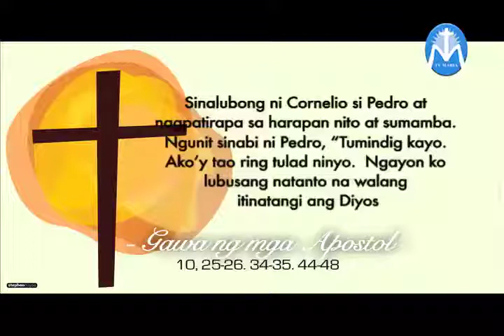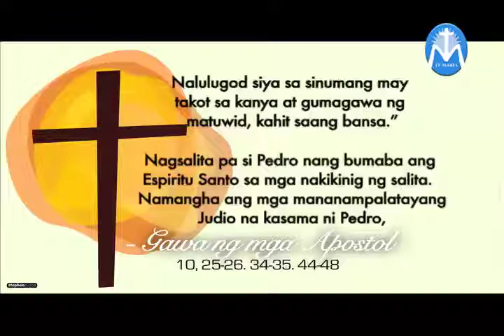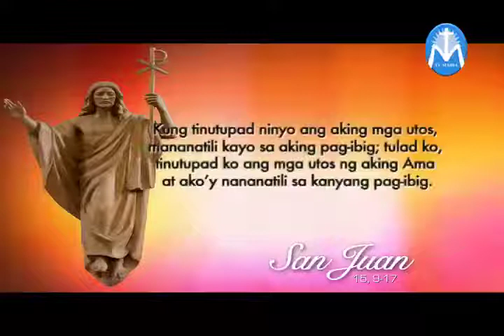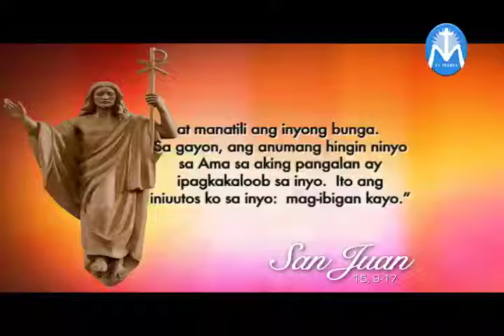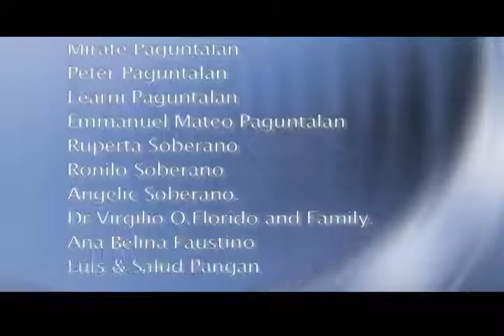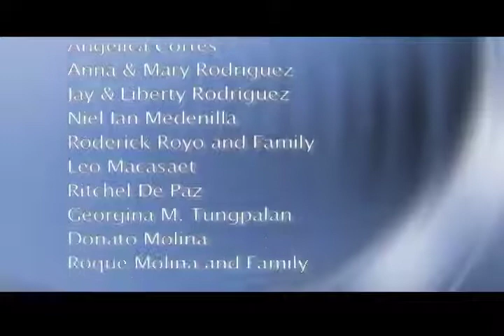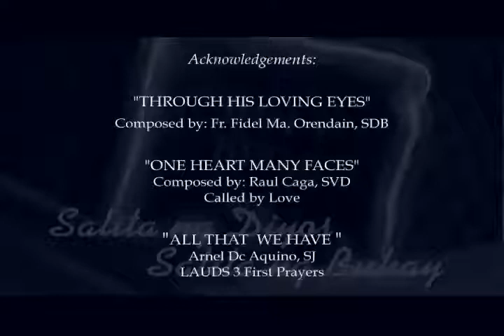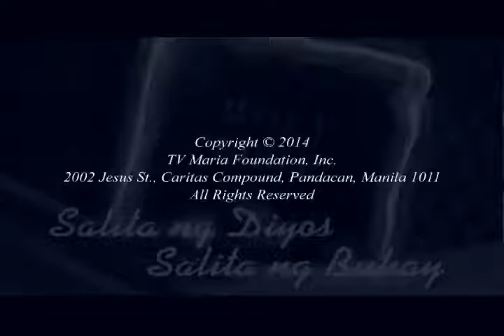Salita ng Diyos, Salita ng Buhay for May 10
Fr. Roy Bellen